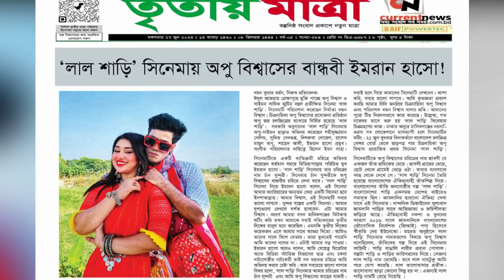জন্মদিনে ছোট ভাইকে সারপ্রাইজ দিল অপু বিশ্বাস! দেখুন Apu Biswas